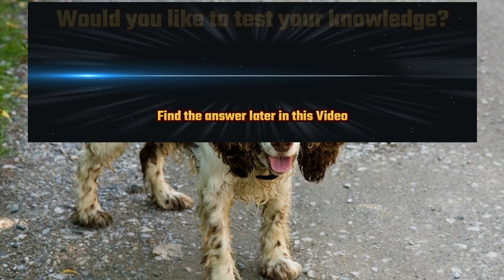Animals video | what are / facts about spaniel dog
Animals video |  what are / facts about spaniel dog | facts about animals | general knowledge video
Animals
Animals video
Animals
Animals general knowledge videos
videos of animals
facts video